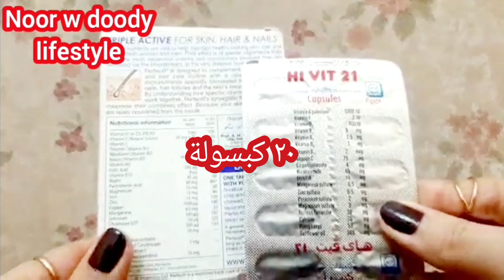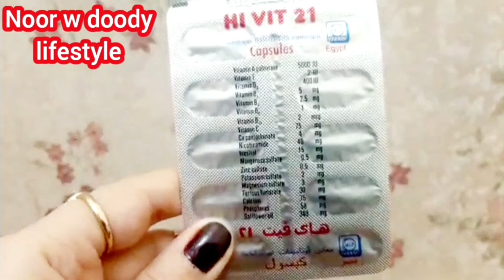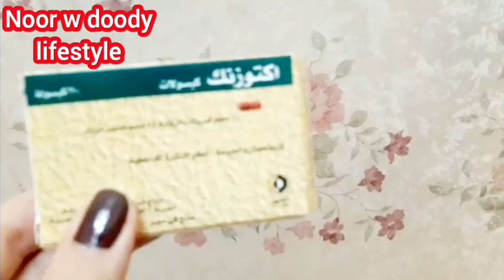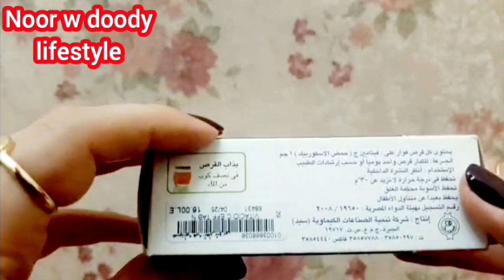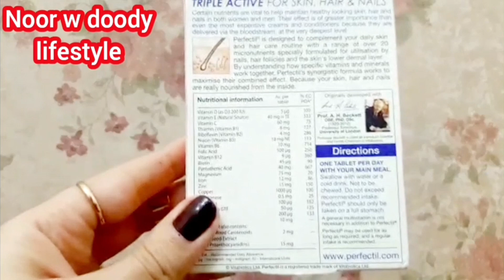البديل الارخص للبرفكتيل#فيتامين بديلة لبرفكتيل#برفكتيل مكمل غذائي للبشرة والشعر والاظافر Perfectil#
والاظافر# Perfectil#
البديل الارخص للبرفكتيل مكملات غذائية لتقوية وتطويل الأظافر والشعر بدون تكلفة العنايه بالبشرة نضارة وترطيب وتفتيح
شكرا لمتابعتكم و تعليقاتكم ولو اول مرة تشوفوا فديوهاتي نوروني بالاشتراك في قناتي عشان يوصلكم كل جديد👍
 للاشترك في قناة noor w Doody lifestyle 👇👇👇♥️♥️😍😍😍